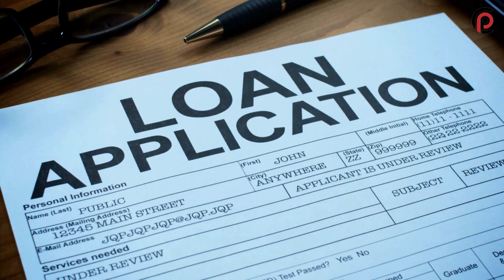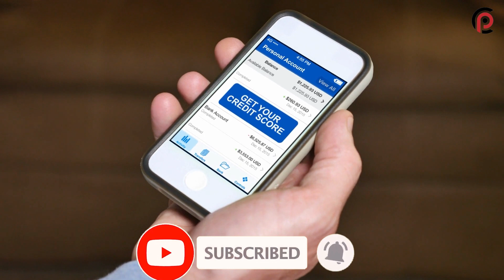CIBIL SCORE क्या होता है 😰🤔 || What is Cibil Score || सिबिल स्कोर क्या होता है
लोन लेते समय क्रेडिट स्‍कोर महत्‍वपूर्ण होता है। अगर आपका क्रेडिट स्‍कोर कम है तो आपको ज्‍यादा रेट पर लोन मिलेगा या फिर नहीं मिलेगा। दरअसल सिबिल स्कोर वह स्कोर है, जो किसी व्यक्ति की लोन लेने की योग्यता को दर्शाता है। जब भी कोई नए लोन या क्रेडिट कार्ड के लिए आवेदन करता है, तो बैंक या संस्थान आवेदक को लोन देने के जोखिम का मूल्यांकन करने के लिए उसके क्रेडिट स्कोर की जांच करता है। सिबिल स्कोर 300 से 900 प्वाइंट्स के बीच कैलकुलेट किया जाता है। यदि आपका सिबिल स्कोर 750 से ऊपर हो तो आपको लोन आसानी से मिल जाता है।

Central Point Videos bring you news, views and explainers about current issues in India and across the globe. We’re always excited to report the news as quickly as possible, use new technological tools to reach you better and tell stories with a 360-degree view to give you a better understanding of the world around you.